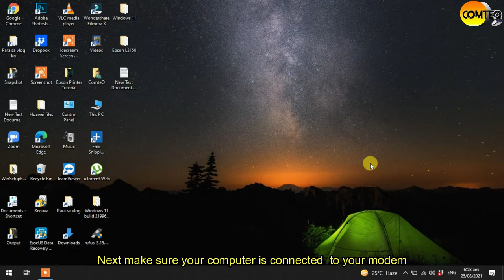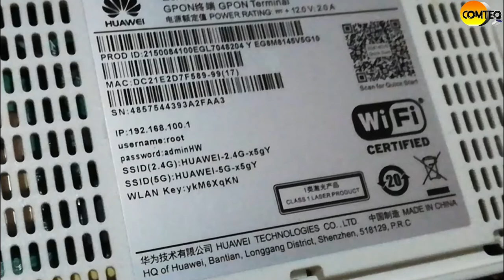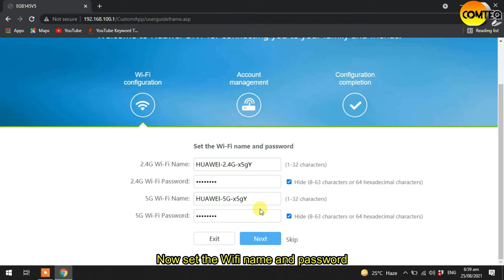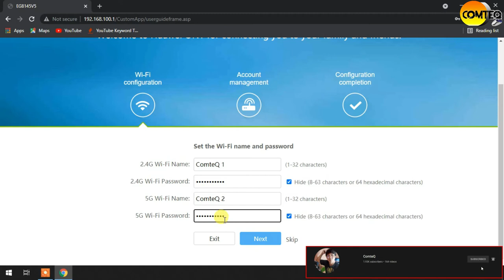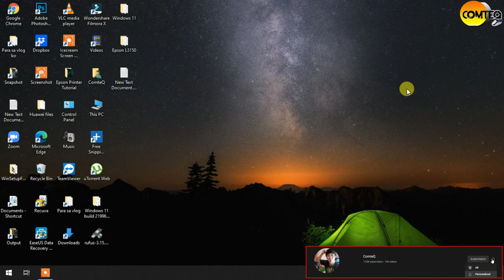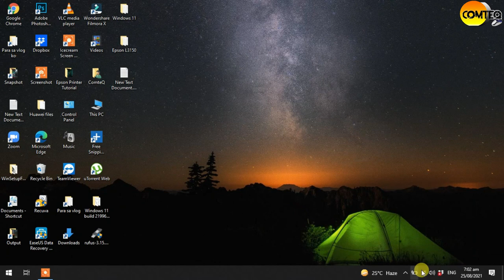How to change converge wifi password huawei 2021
In this video, I'm gonna show you How to change converge wifi password Huawei 2021

For my Software editor Filmora X
For my Thumbnails Canva.com